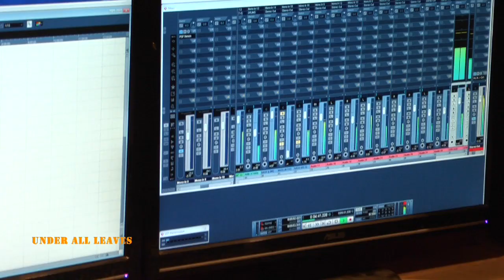Mudhole - Under All Leaves EP 2012 Teaser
Ukážka skladby Under All Leaves z pripravovaného EP!!!